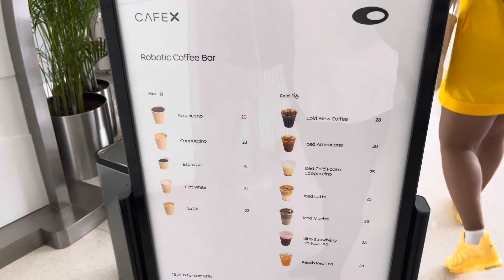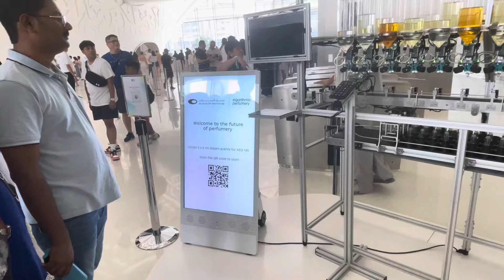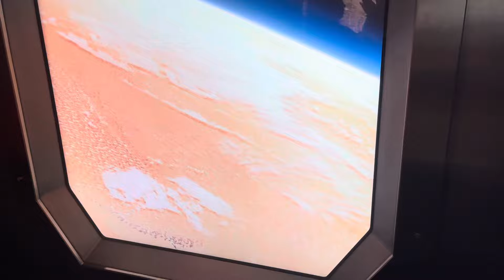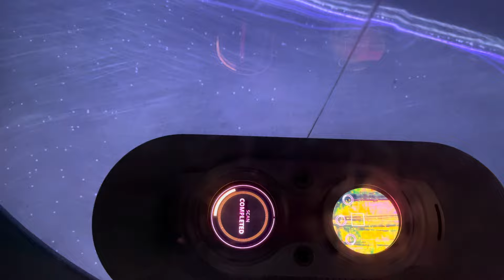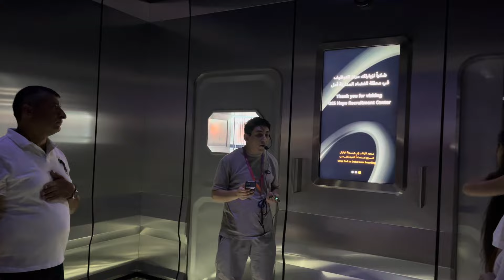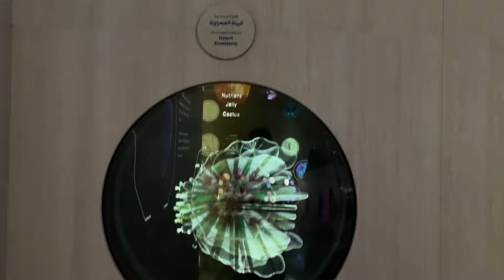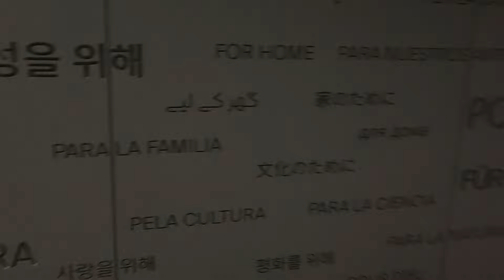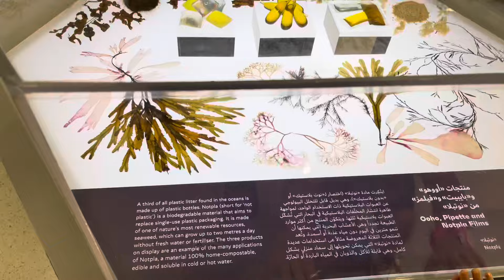Museum Of The Future Dubai 4k video inside complete vlog 2024